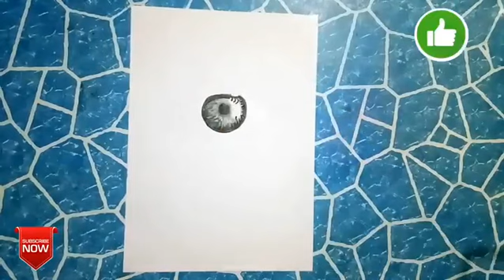How to draw eye| realistic drawing |step by step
More videos watched and support my YouTube channel